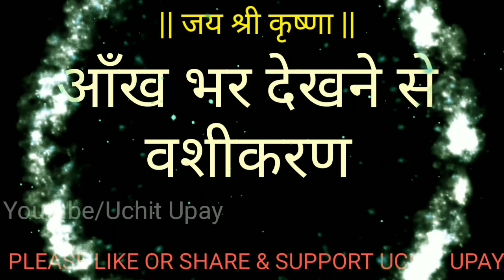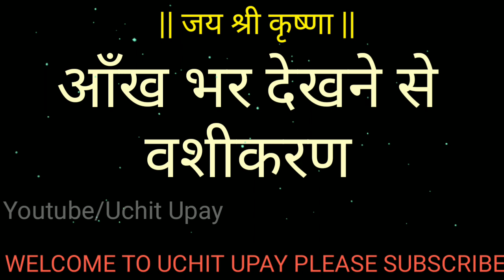आँख से अत्यंत प्रभावशाली वशीकरण | देख कर ख़तरनाक वशीकरण | Eye Vashikaran By Uchit Upay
आँख भर देखने से अत्यंत प्रभावशाली वशीकरण | देख कर ख़तरनाक वशीकरण | Eye Vashikaran By Uchit Upay

जय श्री कृष्णा मित्रो स्वागत है आपका उचित उपाय चैनल में आज में आपके लिए लाया हु आँख भर देखने से कैसे आप वशीकरण कर सकते हो ये बहुत ही चमत्कारी वशीकरण है तीव्र वशीकरण आँख भर देखने से वशीकरण  कैसे करे वशीकरण आँख भर देखने से इस वीडियो में मैंने ये सब बतया हुआ है और आपका समय और पैसा बचे वशीकरण के लिए या तन्त्र मंत्र के लिए किसी को पैसे ना दे आपके साथ फ्रॉड हो सकता है । तन्त्र मंत्र यन्त्र वशीकरण काला जादू की सही जानकारी के लिए हमारे साथ बने रहे और समस्या का समाधान करे ।